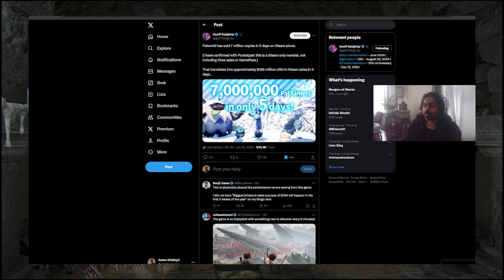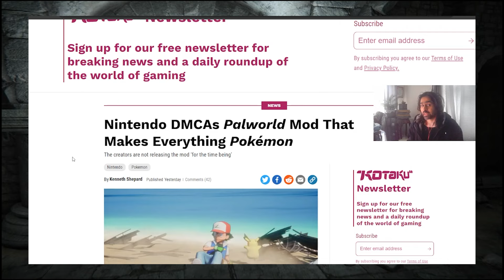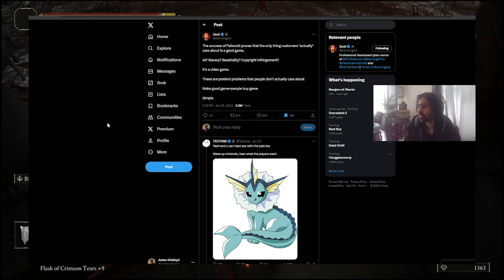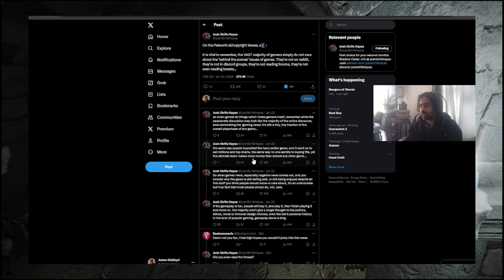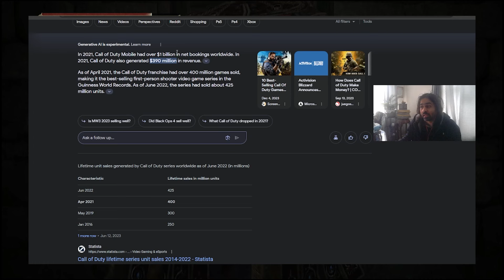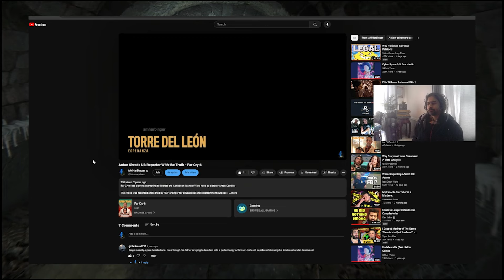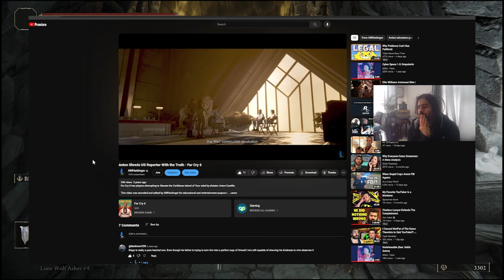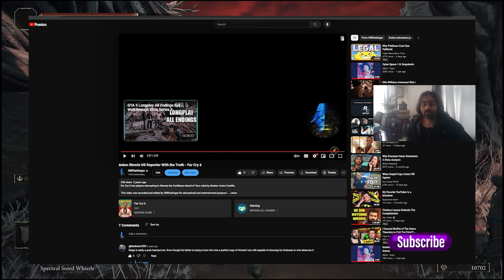Asmongold Says No One Cares About Palworld's Controversy